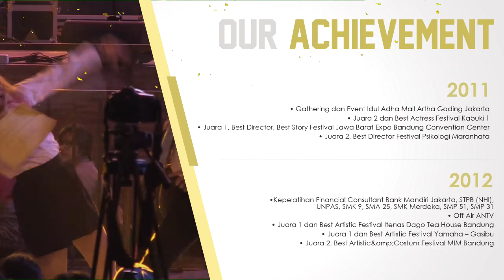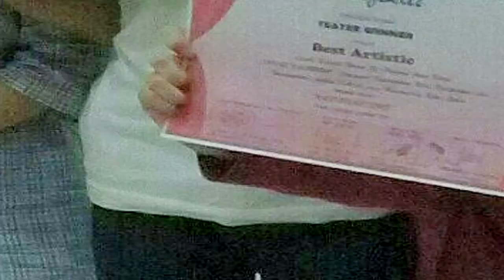COMPANY PROFILE DEJAVOO ENTERTAINMENT 2017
Show Performance
Coaching Performance
Costum Rent
Event Organizer